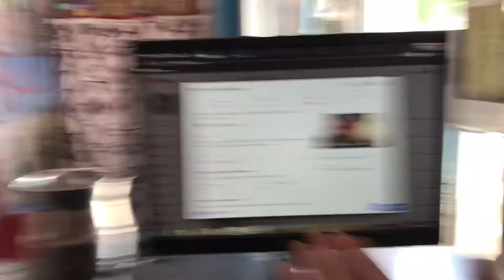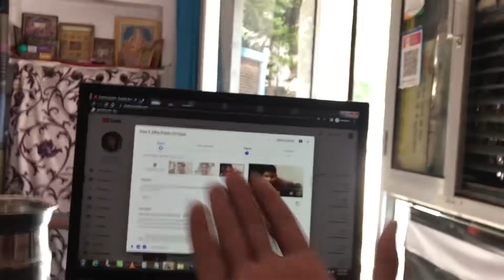Bheed ki wajh se wapas aana pada😫😫